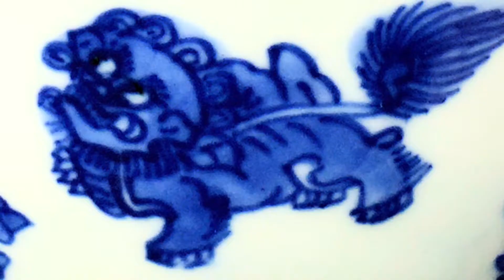看完涨知识，清代早期顺治、康熙、雍正时期狮子特征及判断方法。